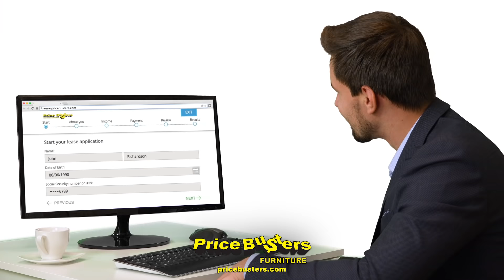Easy Credit - Click Here Now